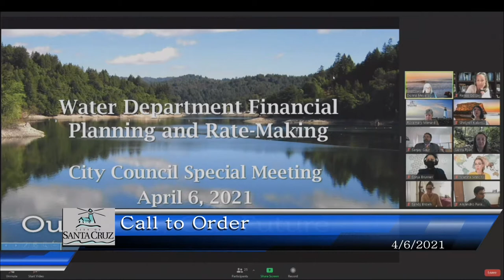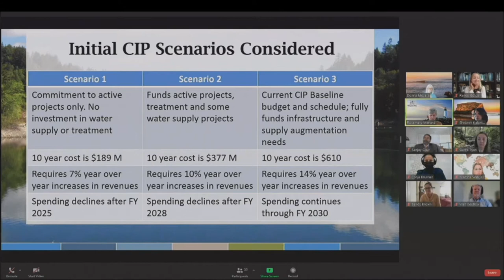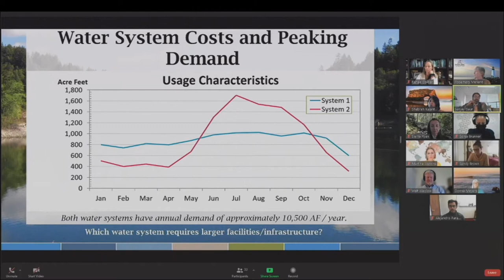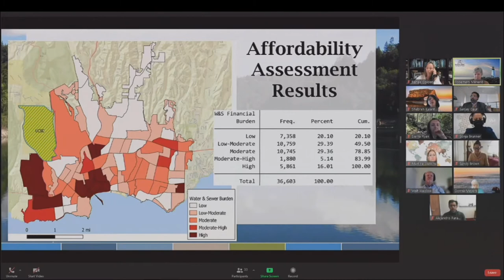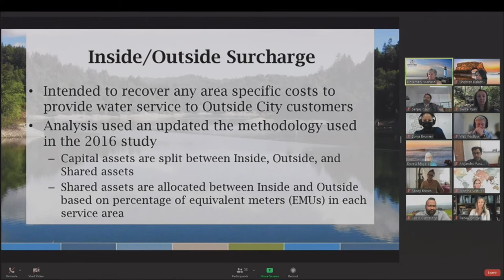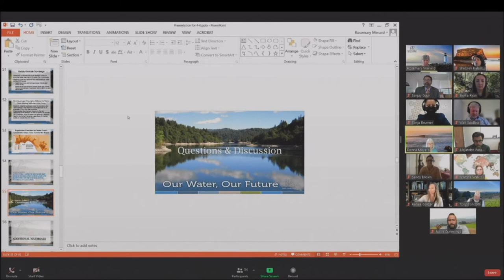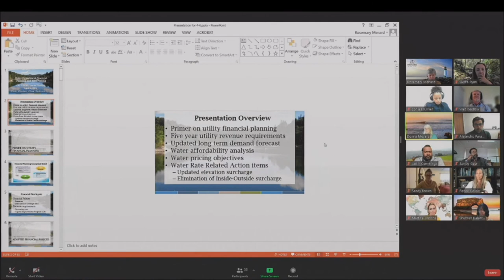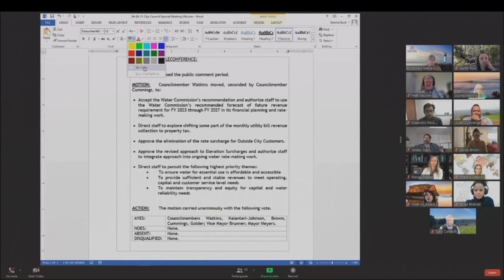Santa Cruz City Council Special Meeting 4/6/21